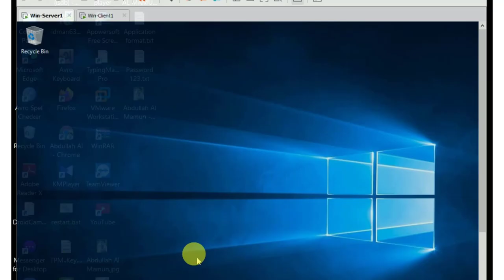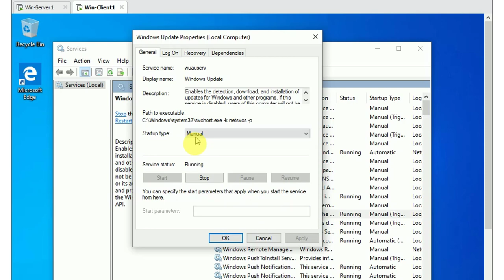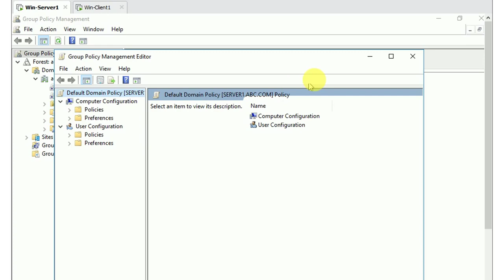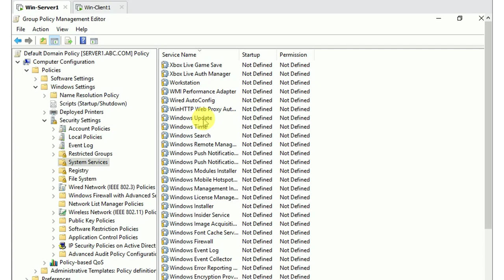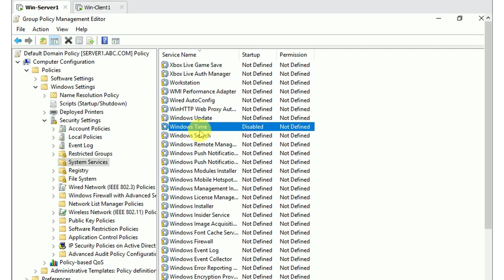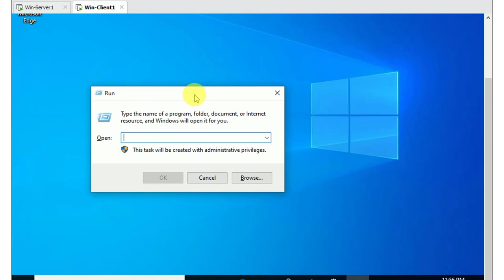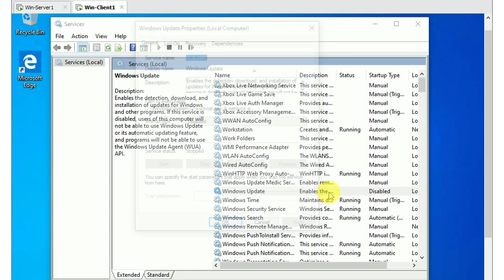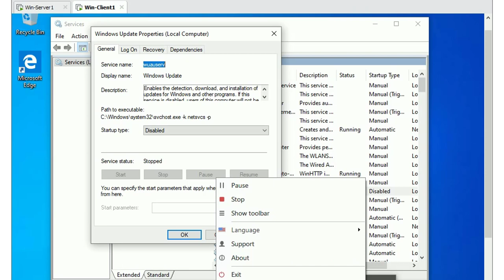Disable Windows Update By GPO | Windows Server | Bangla